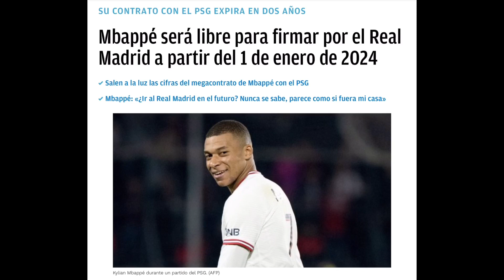💥BOMBAZO MUNDIAL💥 : !!EL SUPERCRACK QUE VENDRÁ GRATIS AL REAL MADRID EN 2024!!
Mbappé gratis al Real Madrid en 2024.
El diario 'L'Équipe' desvela. nuevos detalles sobre la renovación que firmó el pasado mes de mayo.
No se habla de otra cosa en Francia.